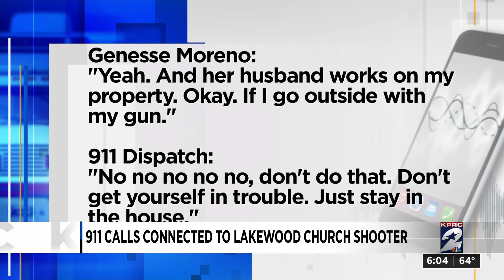‘Free Gaza Trump’ mask and ammunition among some of the evidence seized when searching Lakewood ...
What was found inside the shooter's home